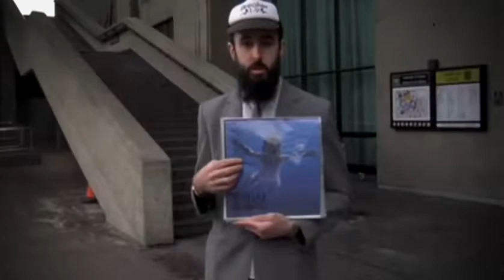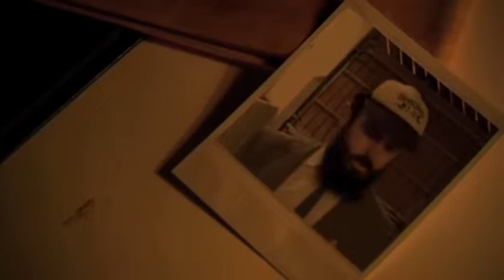DAN LE SAC vs SCROOBIUS PIP - Thou Shalt Always Kill (Director's cut)